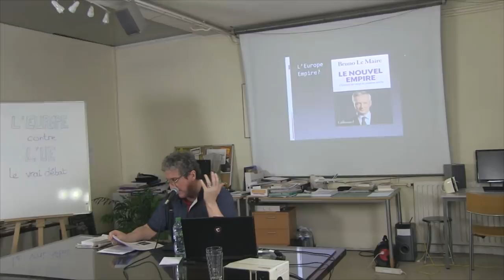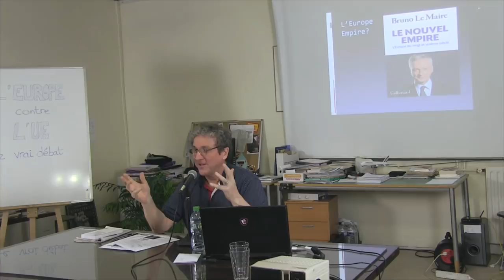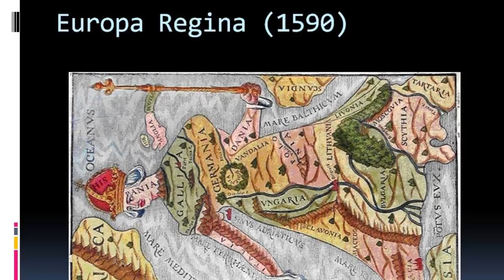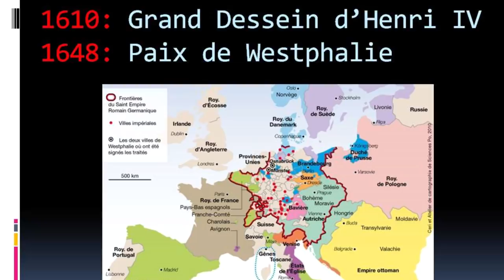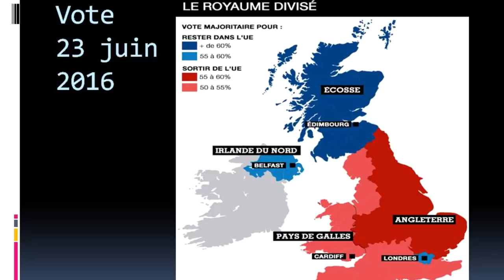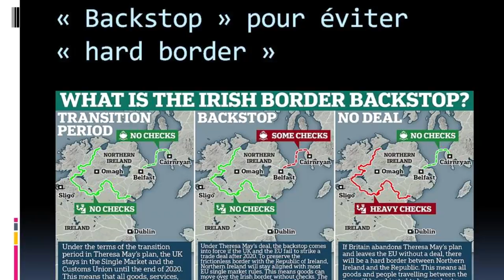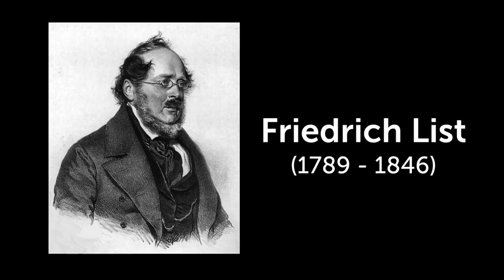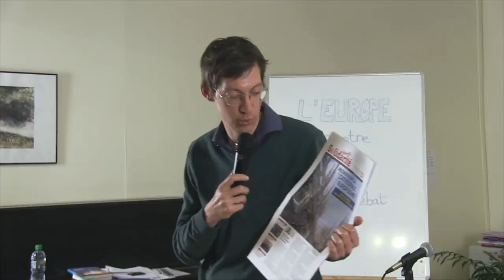L'Europe contre l'Union Européenne, le vrai débat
L'Europe n'est pas l'Union Européenne ! L'UE est devenue la caricature destructrice de ce que devrait être une Europe progressant dans l’intérêt mutuel des peuples et des nations qui la composent. C’est pourquoi il faut la dissoudre pour refonder une Europe des États et des projets.

Conférence de Solidarité & Progrès du mercredi 24 avril 2019.

0:00 Introduction de Jacques Cheminade : "Le vrai débat européen"

8:03 Présentation de la conférence : "L'Europe contre l'Union Européenne"

11:19 Karel Vereycken : "L'Europe des nations contre l'Europe Empire"

40:20 Benoît Odille : "La plateforme économique d'une Europe refondée"

1:06:02 Jean Trébuchet : "Stratégie pour une dissolution réussie de l'UE"

1:42:40 Conclusion de Jacques Cheminade

*** A LIRE POUR MIEUX AGIR ***